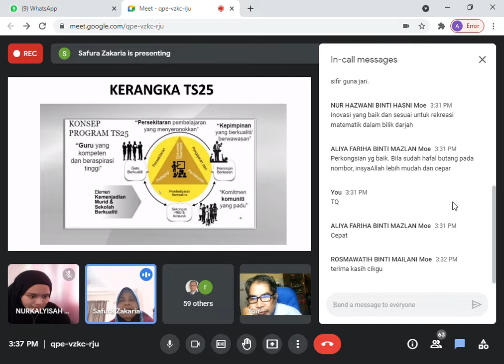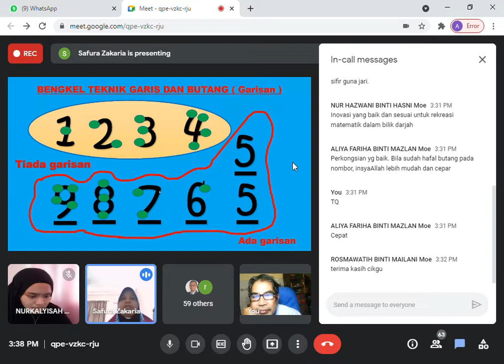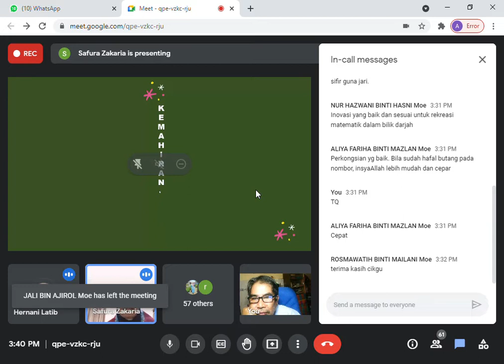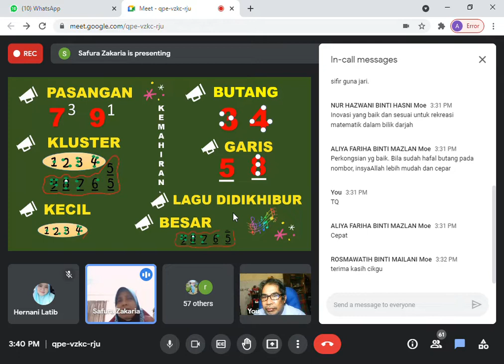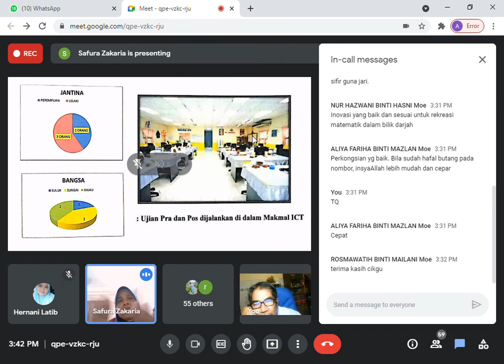cikgu safura 2